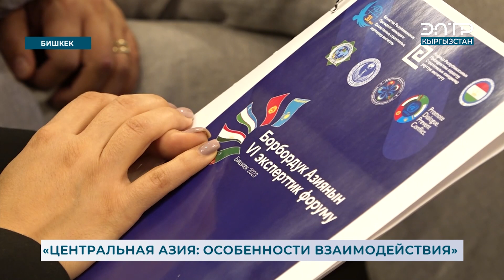"ЦЕНТРАЛЬНАЯ АЗИЯ: ОСОБЕННОСТИ ВЗАИМОДЕЙСТВИЯ"